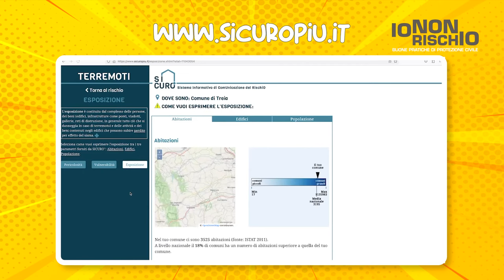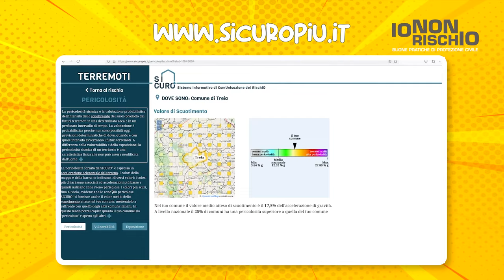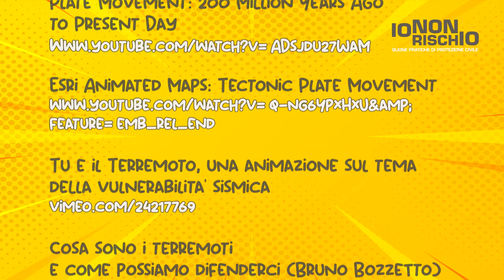Il rischio terremoto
In questa videolezione, Emanuela Ercolani dell'Ingv ed Elena Speranza del Dipartimento della protezione civile spiegano in breve il fenomeno e la storia sismica del nostro Paese, ponendo l'accento sull'importanza di conoscenza, consapevolezza e prevenzione nella riduzione del rischio.